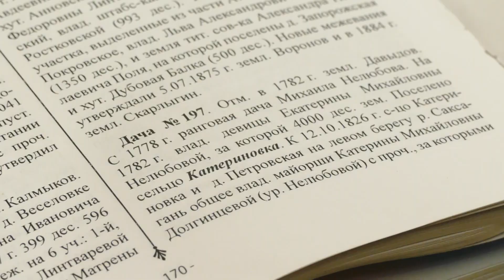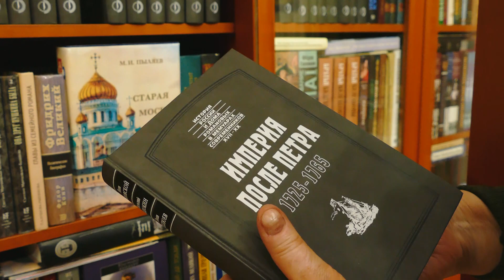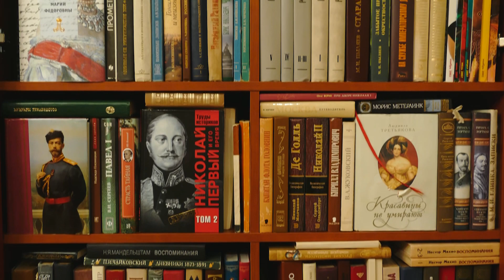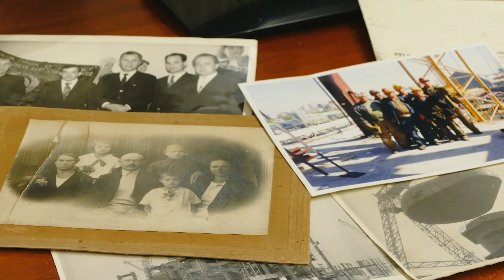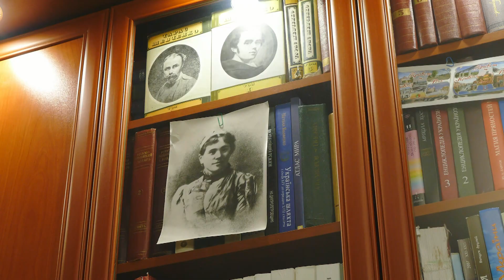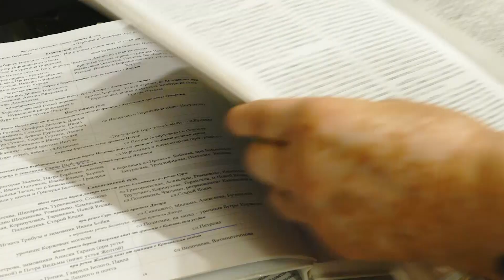"Прості історії" Краєзнавець Людмила Похитун (12.12.18)